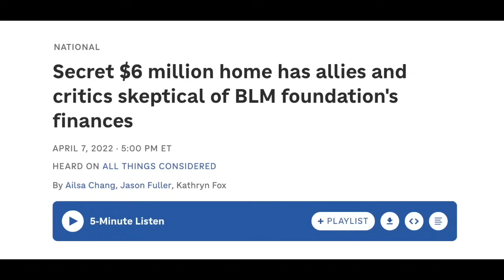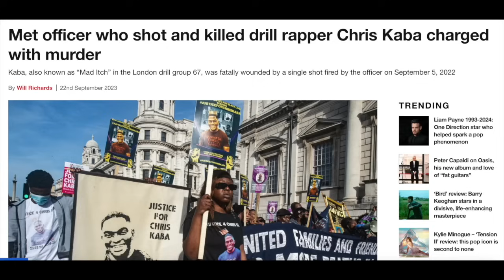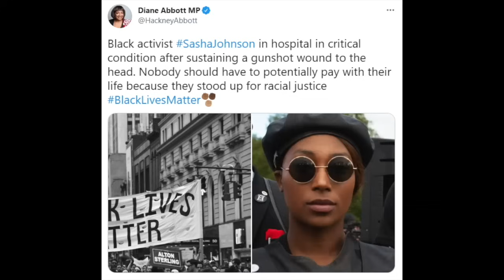The Desperate Attempt to Manufacture Britain's George Floyd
A jury has found a police firearms officer innocent of the unlawful murder of Chris Kaba, a young black male drill rapper from London. This has led to a return of BLM, and as usual, their claims are somewhat dubious.